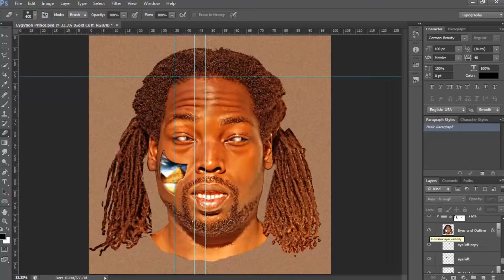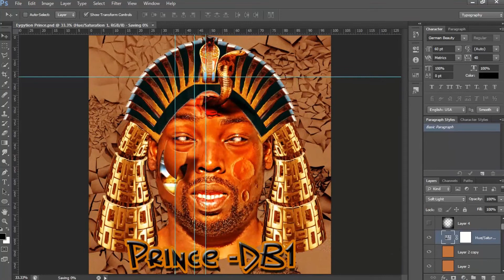Make Me King (Prince DB1)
Showing The Time it takes to make a photo in photoshop.
-DB1